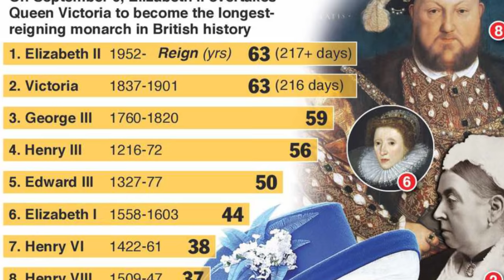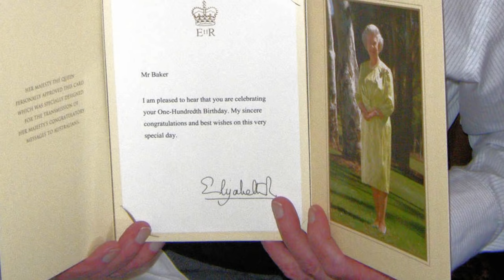Top 10 Facts About Queen Elizabeth II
Top 10 Facts About Queen Elizabeth II. The current Queen of the UK has been reigning for over 6 decades making many feel that her time will never come to an end. In all those years the Queen has lived quite an intriguing life find out some interesting facts you may not have known here on Most amazing Top 10.

2408 Lakeshore Blvd W.

MORE VIDEOS YOU MIGHT LIKE AS WELL:
Top 10 Youngest People To Become President -

Top 10 Liza Koshy Interesting Facts You Might Not Know -

VIDEO EDITED BY:
Ryan Wazonek

PRODUCED BY:
Liam Collens

POST PRODUCTION:
Sasha Wood